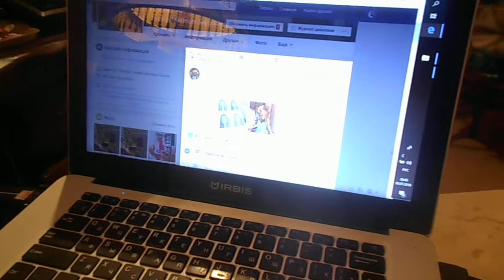Татиана-Салмановна 22:29

Дима ! Поздравляю Вас с 23 Февраля ! Желаю Величия (есть такая книга Быть Великим), здоровья, счастья, Любви и процветания !

Дмитрий 22:31

Благодарю!!

Мое обращение в полицию на имя Президента РФ Путина В.В. зарегистрировано 11 июля 2019 года номер А 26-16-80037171, также от 8 июля 2019 года за номером
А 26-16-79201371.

19:46
Кому: Faz 3
19 час и 45 мин 23 февраля 2021 г я в моей квартире, я собственник квартиры Россия Санкт-Петербург Комендантский пр дом 32 корп 1 лит А кв 92, на это видео я летом 2018 г, сейчас буду готовить себе Поздний Завтрак как в Парижах,  варен соевое мясо с макаронами альденте с сыром, майонезом, кетчупом Царский, чесноком, хреном, и позже чай с халвой, и см сериал Крем, см мои 3 видео более 8 часов .., см эти видео на моей стр Вконтакте Татитана-Салмановна МАктум-Сайфуддин

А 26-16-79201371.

На видео Я (Александрова Татьяна Юрьевна, мое новое имя отчество и фамилия Татиана Салмановна Мактум Сайфуддин /Tatiana Salmanovna Maktoum Saifuddin, родилась я 20 июня 1972 года в Ленинграде, кстати рост у меня 175 сантиметров ( Я взяла мое отчество Салмановна - Салмана Аль Сауда Принца, фамилию Мактум - Шейха Мактума Хашера Мактума Аль Мактума и Принца Хамдана ибн Мохаммеда Аль Мактума, вторую мою фамилию Сайфуддин (Сайф Уд Дин) одно из имен Султана Брунея Султана Хаджи Хассанал Болкиах Муизз уд-Дин Ваддаулахибни аль-Мархум Султан Хаджи Омар Али Саиф уд-Дин Саад уль-Хаир уа уд-Дин )19 час и 45 мин 23 февраля 2021 г я в моей квартире, я собственник квартиры Россия Санкт-Петербург Комендантский пр дом 32 корп 1 лит А кв 92, на этом видео я летом 2018 г в моем эллинге  Петродворец Менделеевская ул дом 1 лит М корп 9 В Эллинг 24, сейчас буду готовить себе Поздний Завтрак как в Парижах, варить соевое мясо с макароны , и кушать варен соевое мясо с макаронами альденте с сыром, майонезом, кетчупом Царский, чесноком, хреном,  чай с халвой, и см сериал Крем, см мои 3 видео более 8 часов видеосъемки, эксклюзив, к я сделала вчера в моей квартире , делала вчера и позавчера закупку для себя продуктов и др товаров, ходила в магазин более 5 раз, более 35 кг продуктов и др товаров

14 июня 2018 г  предъявляю мой паспорт на мое имя Александрова Татьяна Юрьевна, получаю мои документы на половину моей квартиры Россия Санкт-Петербург Комендантский пр дом 32 корп 1 лит А кв 92, на половину дома и половину участка Россия Санкт-Петербург пос Белоостров Железнодорожная ул дом 20 лит А, в МФЦ вместе с Василием Валериановичем Обуховым, публикую видео в защиту моей чести и моего достоинства для Приморского суда Санкт-Петербурга,

14 июня 2018 г  в машине , а также около машины в золотом топе в машине вместе с Василием Валериановичем Обуховым, моим гражданским мужем, лето 2018 г мне по телефону звонит мужчина представился Мирзуевым Михаилом Борисовичем, участковым, тот самый Михаил Борисович, который приехал ко мне в мою квартиру Россия Санкт-Петербург Комендантский пр до 32 корп 1 лит А кв 92, в середине июля 2019 г вызвал бригаду из скворцова степаново и меня увезли в эту психиатрическую больницу, в к я пролежала отбыла срок на 14 отделении, по заявлению соседей по площадке и первого эт, т приехал 29 июня 2020 г  ко мне в мою квартиру по адр см выше по заявлению соседей по площадке и др квартир в нашем доме и также вызвал бригаду из психиатрической больницы скворцова степаново и меня отвезли насильно в психиатрическую больницу где я отбыла срок в 2 месяца и 10 дней. Образование у меня высшее юрид вечер отд вып 1997 г СПбГУ, на 2 курсе нам преподавал бывший Президент РФ Медведев Д А, работала в журнале Правоведение машинисткой с 1990 по 1995 г, начальником был Иванов Антон Александрович, была я замужем за граждан США Перри М ДАнски с 2003 г по 2008 г жила в США на 56 Кенморе роуд Блумфиелд Коннектикут с 2004 по 2008 г, написала книгу ТАйная психология денег. Секреты богатства и процветания. Это мой канал ютуба, на котором около трех тысяч видео и на каждом видео я .

Это мой лайф джорнал

Мой рос паспорт 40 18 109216, дата выдачи 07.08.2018 года, паспорт выдан ГУ МВД России по Санкт-Петербургу и Ленинградской области, код подразделения 780-041, который я получила по моему Свидетельству о перемени имени на бланке I-АК № 574622 . Я зарег с 1990 г СПб, Комендантский пр, дом 32, кор 1 лит А, кв 92 по наст время ( мои пасп до : ХХ-АК № 605805, выдан 2 ОМ Ленинграда, паспорт № 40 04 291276 , выдан ГУВД СПб и Лен области 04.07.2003 ,пасп 4017 № 827124, 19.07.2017 )

2018 г в банке Санкт-Петербург кладу мои деньги на мою банковскую карту.